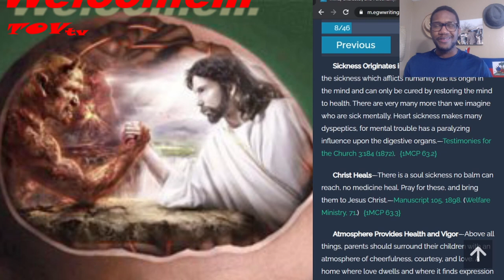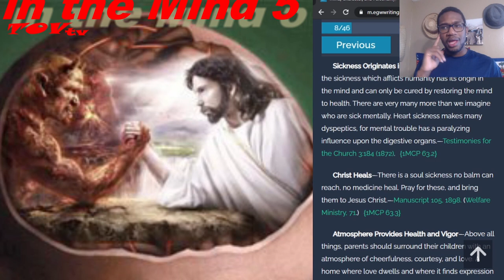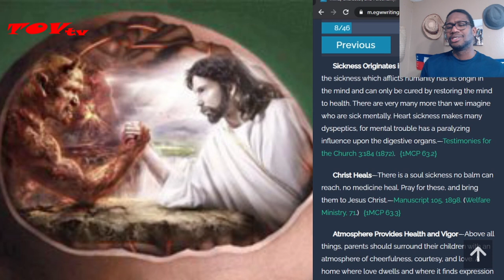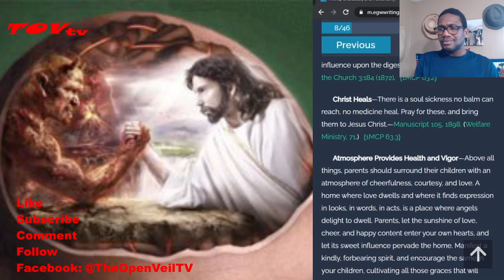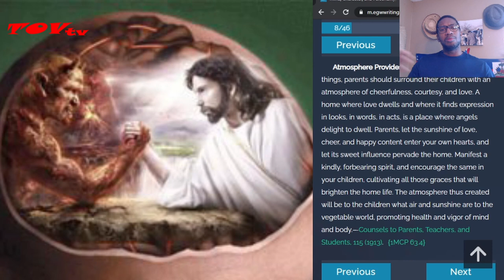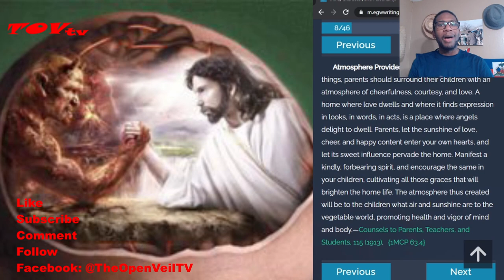Basic Relationships: Disease that Begins in the Mind 5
Far too little thought is given to the causes underlying the mortality, the disease and degeneracy, that exist today even in the most civilized and favored lands. The human race is deteriorating.—The Ministry of Healing, 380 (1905).